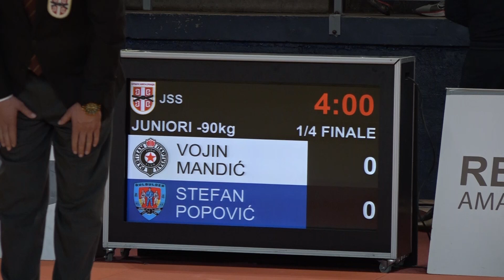Vojin Mandić PBG Stefan Popović BLB 1:0 -90kg